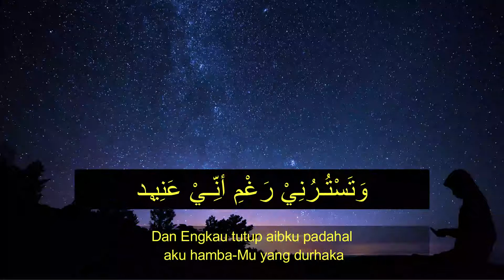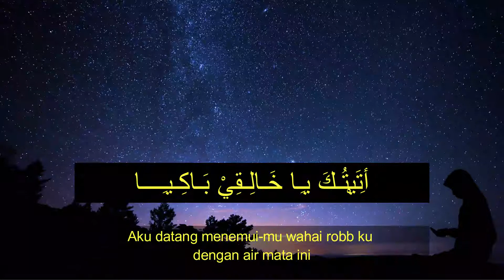Syekh Mansur Al Salimi ~ Sauqbilu Ya Khaliqi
Nasyid Sauqbilu Ya Khaliqi adalah  syair yang mengandung arti sangat dalam yang diciptakan oleh Syekh Mansur Al Salimi